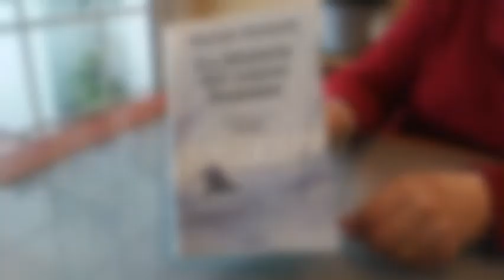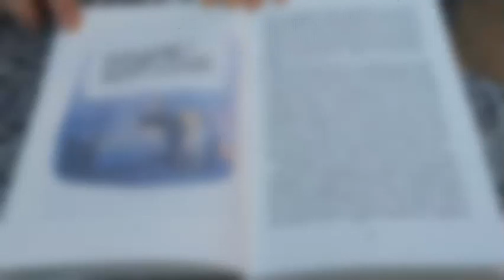EVA354. Un llibre per capítols. Capítol 9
En el marc de les Lectures Enllaunades EVA 354 es desenvolupa l'estratègia anomenada Un llibre per Capítols, que permet explorar la narració en veu alta d'un text més llarg del que és habitual en aquest voluntariat lector. És un treball que es va materialitzant gràcies a la intervenció de nombrosos lectors i lectores, de manera que els oients poden apreciar tessitures, entonacions i ritmes de veu diferents, que afavoreixen una escolta més rica.